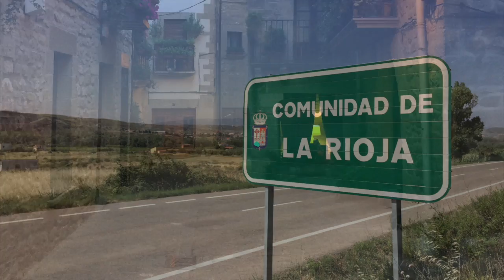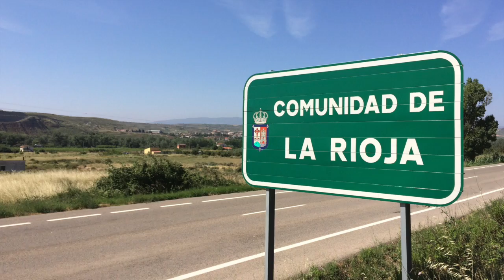Caterham 7 R300 Superlight. France To Picos De Europa National Park, Spain.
Caterham 7 R300 Superlight driven from Barnoldswick, Northern England, through France to Potes in the Picos De Europa National Park, Northern Spain. Stills and video taken on GoPro.